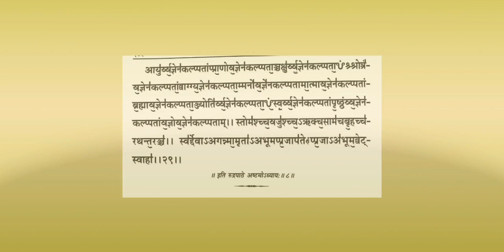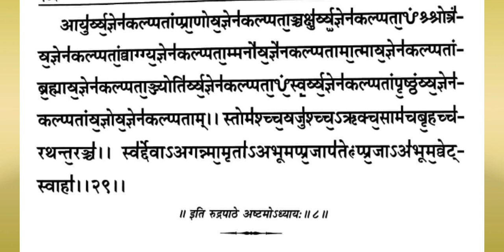अष्टमोऽमोध्यायः with lyrics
रुद्री का आठवाँ अध्याय सस्वर पाठ